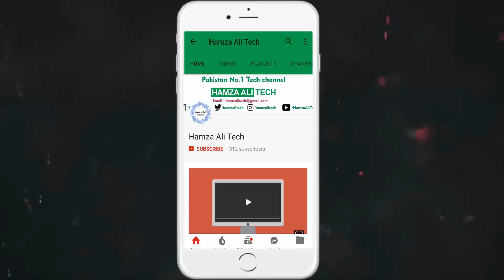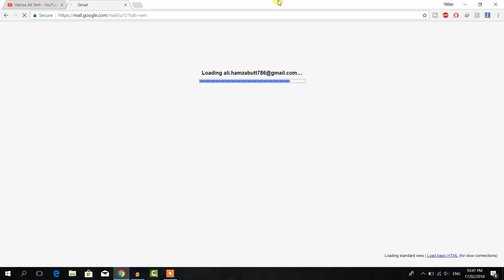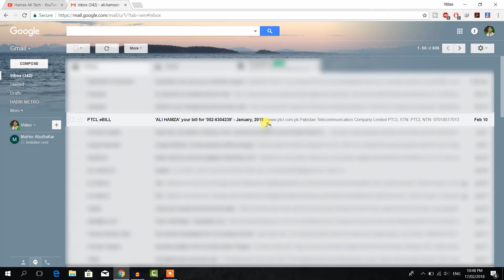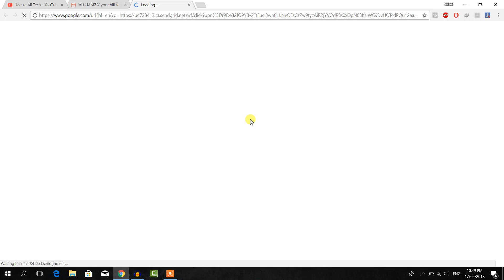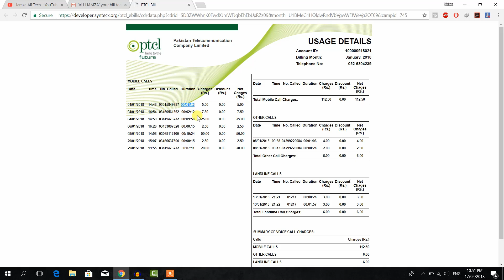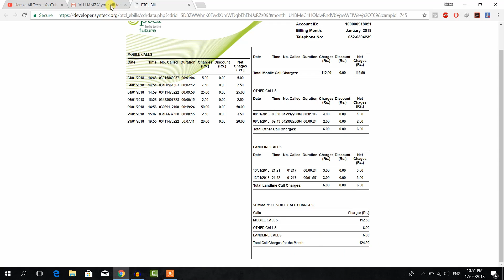How to Check Ptcl Landline Number Call Details Online Explained In Urdu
Check Ptcl Landline Number Call history & call details aaj ki is video main aapko details k saath btao ga k aap kessy aapny ptcl landline number ki tmam details check kr skty hoo bus aapko aapna ptcl bill by email activate krwana hain

How to Speed Up Your Internet Speed | Ptcl Internet | EVO | DSL | Triple Internet Speed For Free